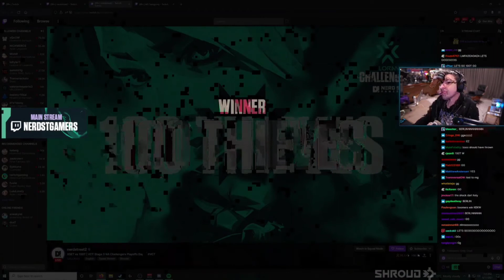Shroud react to 100T beat Xset by 2-0 (13-11 2nd match highlights)